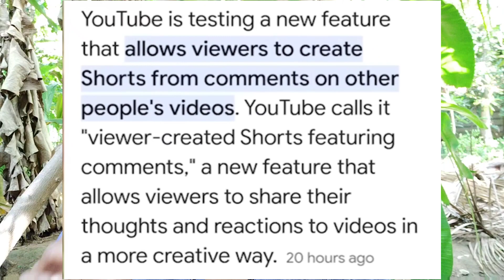யூடியூப் வேற லெவல் அப்டேட் ‼️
Selva Tech